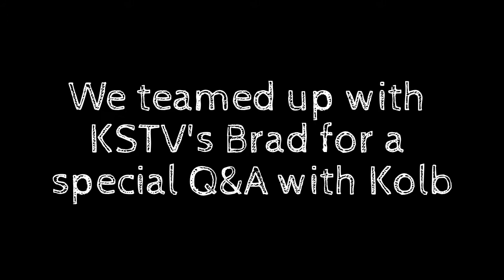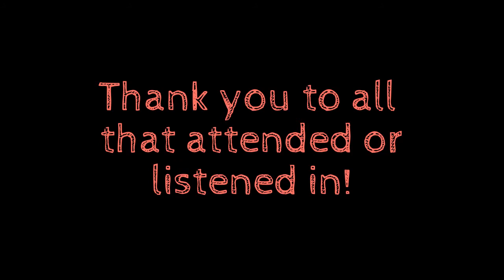Bruner Motors & KSTV-FM Kevin Kolb Q&A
- We hosted the Kevin Kolb Q&A and Send-Off this past Saturday! Brad Heitman from KSTV FM Radio 93.1 spoke with Kevin Kolb, Stephenville Mayor Kenny Weldon, and Stephenville High School Athletic Director and Head Football Coach, Joe Gillespie.
Topics include: E.J. Manuel, wife support, faith and Sweet Sweat!

Bruner Dodge
750 East Road, Stephenville